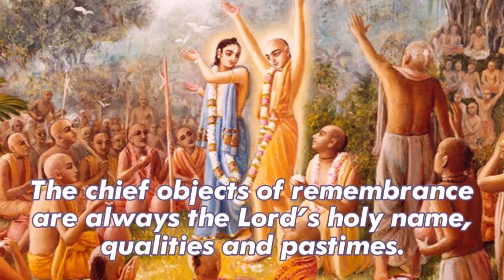The questions of Sri Caitanya Mahaprabhu to Ramananda Raya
Sri Caitanya-caritamrta
Madhya-lila, chapter 8
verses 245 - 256